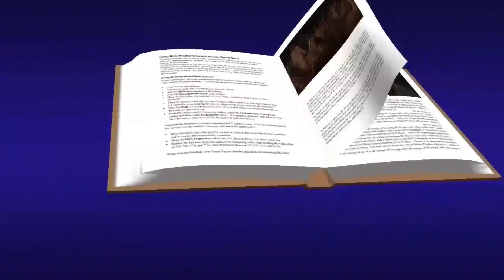juan 14, 21-26 evangelio mayo 11 2020